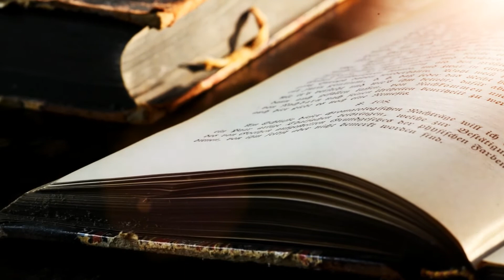Supreme (Poetry with Jazz Music Message For Lovers)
I hope you enjoy this one as much i loved creating it. I've been trying something new so please bare with me.